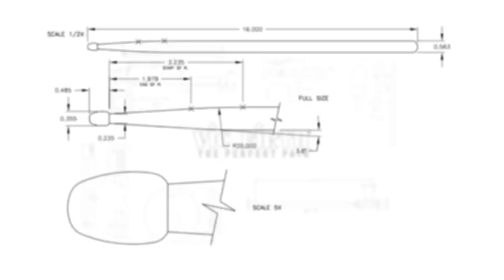Joseph Arrington | "Omniphobia" by Sianvar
VF Artist Joseph Arrington performs 'Omniphobia' by Sianvar!

Follow Joseph online!